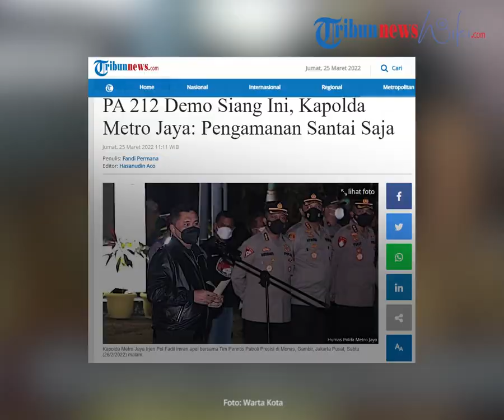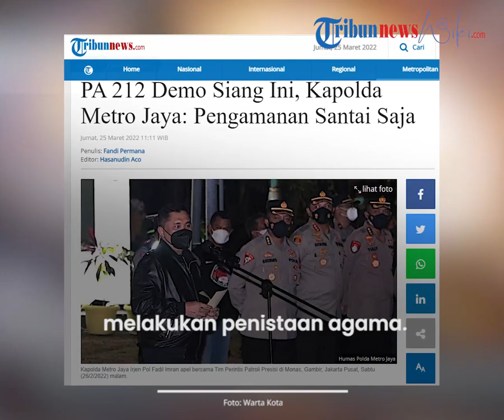Kapolda Metro Jaya Santai Tanggapi Rencana Aksi Demo yang Dilakukan Oleh PA 212 di Istana Merdeka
TRIBUN-VIDEO.COM - Persaudaraan Alumni (PA) 212 berencana menggelar Aksi Bela Islam 2503 di Istana Merdeka pada Jumat (25/3/2022) siang ini.

Diketahui, ribuan massa dari berbagai organisasi masyarakat (Ormas) Islam serta tokoh agama lain akan menghadiri acara tersebut.

Polda Metro Jaya yang mengetahui kabar tersebut hanya menanggapi secara santai.

Dikutip dari Tribunnews.com, Kapolda Metro Jaya, Irjen Fadil Imran santai mengetahui rencana itu.

Menurut Fadil tak ada pengamanan khusus dan meminta aksi itu berjalan dengan damai.

"Hadapi saja. Itu dinamika kehidupan Ibu Kota, nggak ada yang perlu dirisaukan," ujar Fadil.

Fadil menyebut, aksi itu akan berlangsung kondusif.

Ia menjelaskan dengan mengibaratkan cuaca Jakarta yang saat ini cerah dan sejuk.

"Santai saja, seperti cuaca Jakarta saat ini. Cerah dan sejuk, semoga aksinya berjalan damai kondusif," imbuhnya.

Seperti diketahui, Persaudaraan Alumni (PA) 212 berencana bakal menggelar aksi damai di depan Istana Kepresidenan, Gambir, Jakarta Pusat.

Aksi itu bertema 2503 dan menuntut Menteri Agama Yaqut Cholil Qoumas agar mundur karena dugaan kasus penistaan agama.

Ada tiga tuntutan aksi pada demonstrasi tersebut.

Sementara itu, Ketua Umum PA 212, Slamet Maarif menyebut aksi unjuk rasa itu menuntut pemerintah agar menangkap para pihak yang diduga melakukan penistaan agama.

Aksi itu dipusatkan di Patung Kuda hingga depan Istana Merdeka.

"Aksi akan berlangsung dari Patung Kuda Arjuna Wiwaha terlebih dahulu," ujar Slamet

(Tribun-Video.com/Tribunnews.com)

Artikel ini telah tayang di Tribunnews.com dengan judul PA 212 Demo Siang Ini, Kapolda Metro Jaya: Pengamanan Santai Saja,